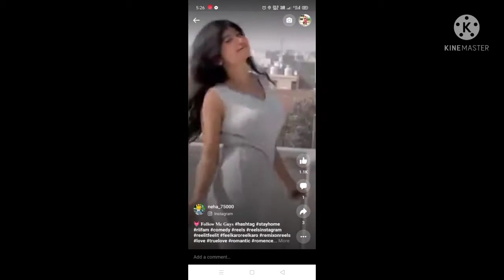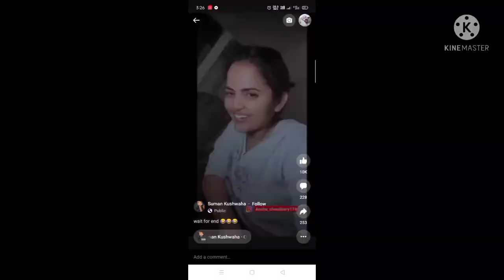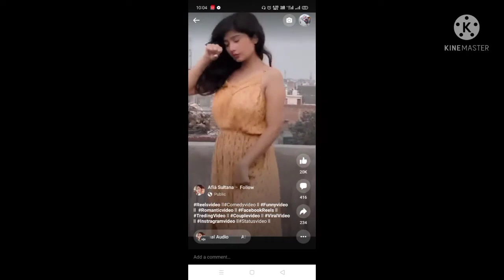Instagram Mai like followers k liye kuch v Matlab, roast video, insta reels roast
Instagram ki ladki roast video, bhagyashree Gogoi roast video